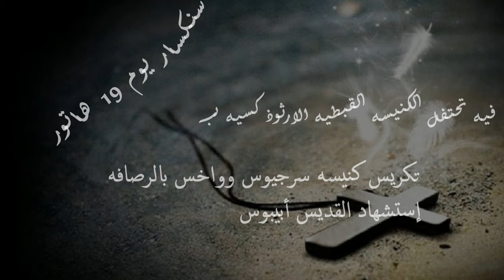سنكسار اليوم التاسع عشر من شهر هاتور المبارك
سنكسار يوم 19  هاتور
فيه تحتفل الكنيسه القبطيه الارثوذكسيه بـ
تكريس كنيسه سرجيوس وواخس بالرصافه
إستشهاد القديس أبيبوس

   ويمكنك الاستماع الي ( راديو ماران اثا ) على هذا الرابط